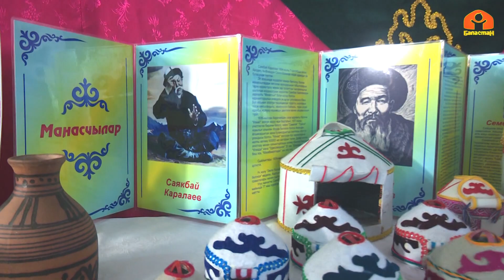"Семетейдин Сарытазга жолугушу" | МАНАС ТААНУУ | 06.06.2023